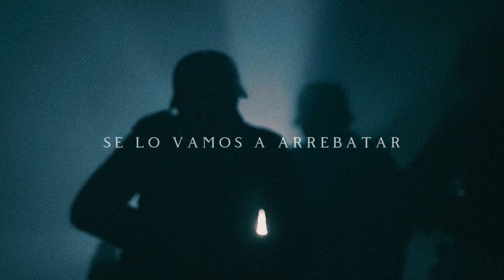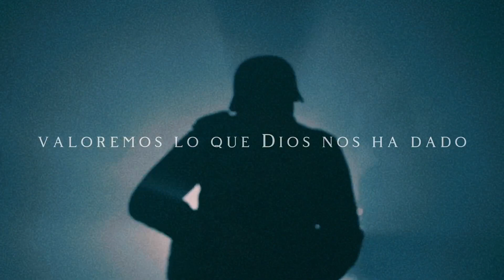REUNIÓN MINISTERIAL: M.11 - Apostol, El Administrador Del Misterio De Dios | 7:00 p. m.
Serie: Cristo el centro conector de la obra de Dios
Tomo 2: Entrelazados En Amor
Mensaje 11 : Apostol, El Administrador Del Misterio De Dios
Lectura Bíblica: Col 1:13-17